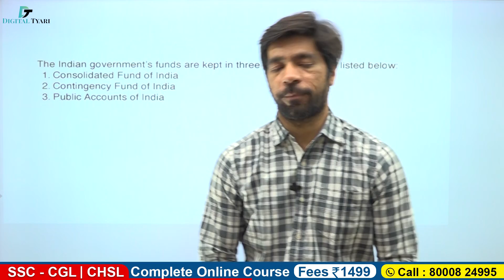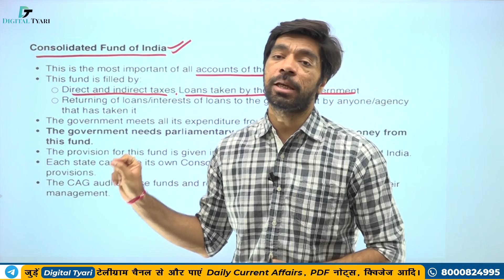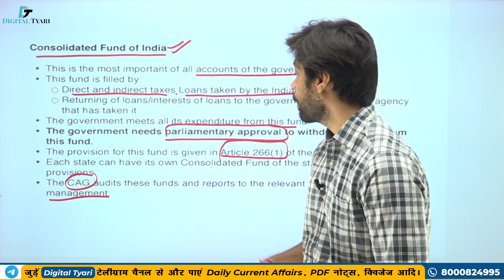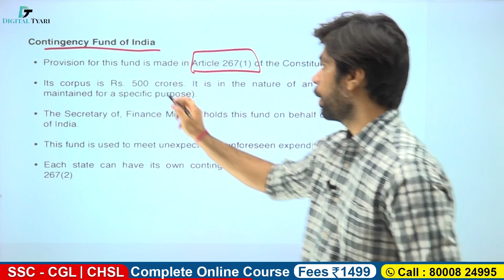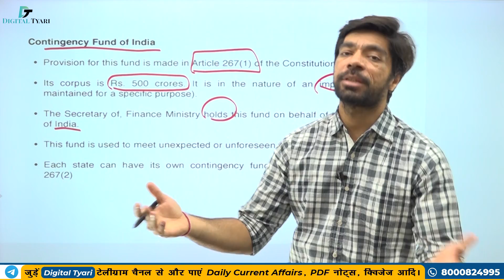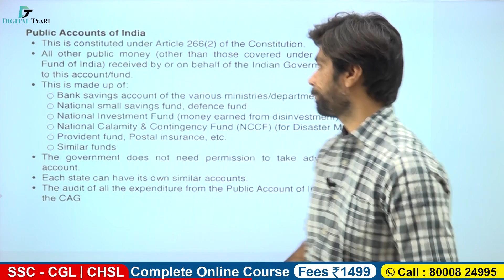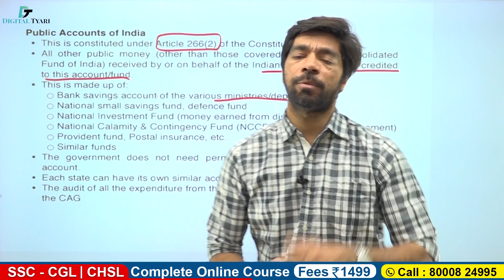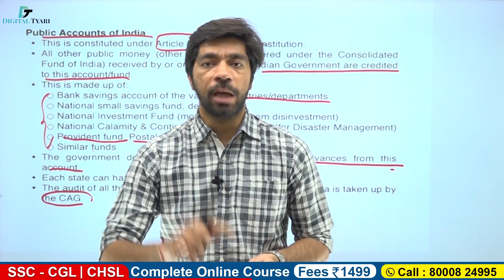Funds of government of india | Contingency and Public Fund | IBPS, Banking | Digital Tyari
Funds of government of india  | Contingency and Public Fund | IBPS, Banking | Digital Tyari | By Prateek Sir

1. DSLR Camera
2. Sony Camcorder
3. Studio Lights
4. Tripod
5. Studio Green screen
6. Microphone